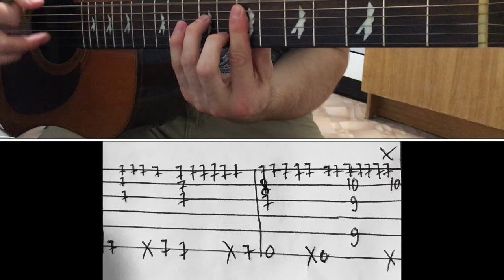Jah Khalib - Море на Гитаре (Как Играть Аккорды, Бой)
Краткий разбор. Фингерстайл Кавер. Табы